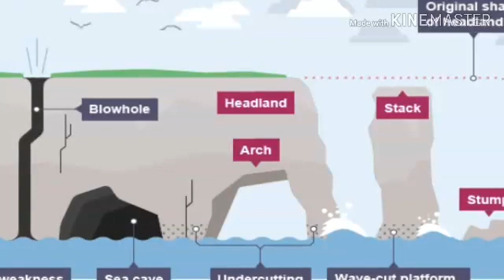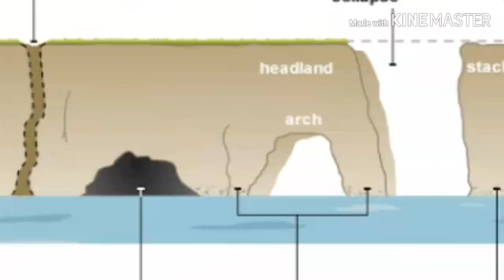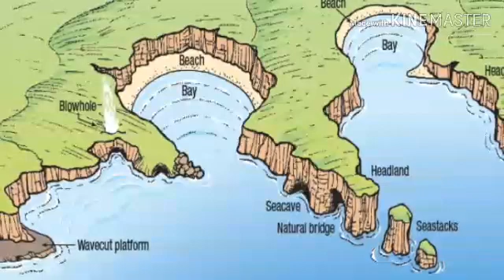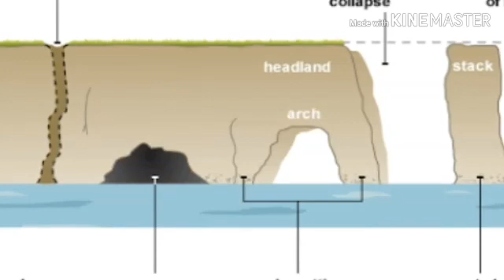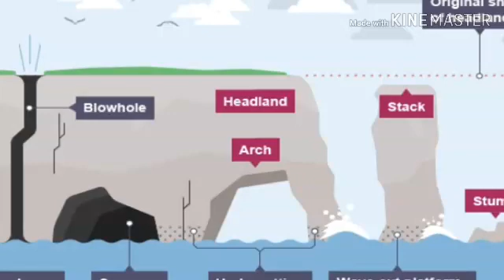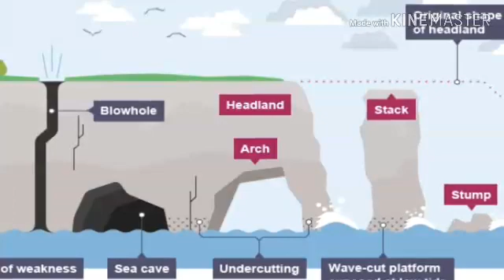கடலலை நிலவுருவங்கள்| Sea Landforms In Tamil | Tamil Geography News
Sea Landforms In Tamil

This video is explain to sea landforms. sea land forms are divided 2 types. they are erosion land forms and sedimentary land forms. this video is very useful to all.

Thanks.